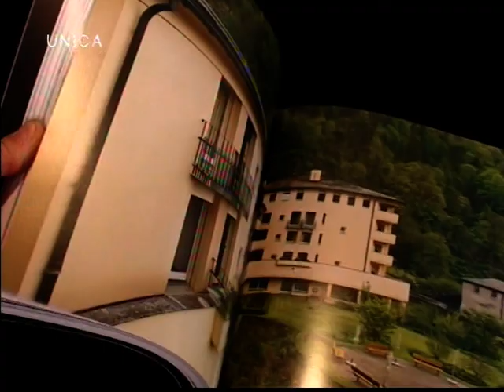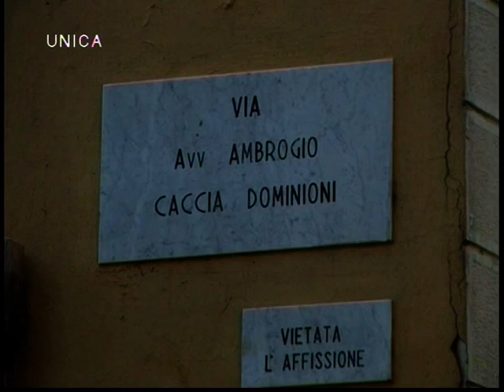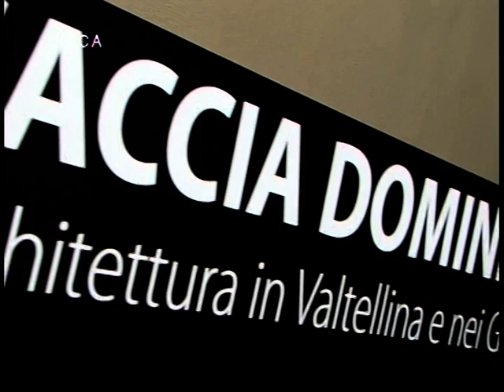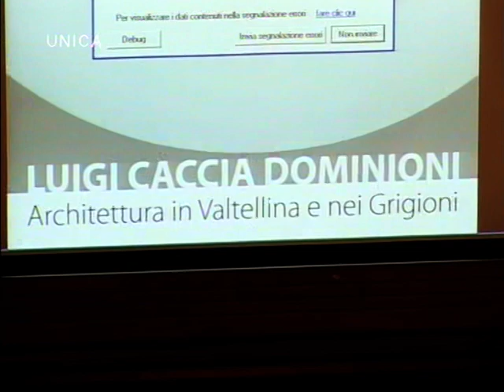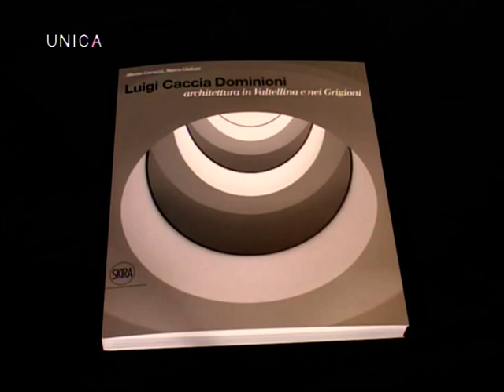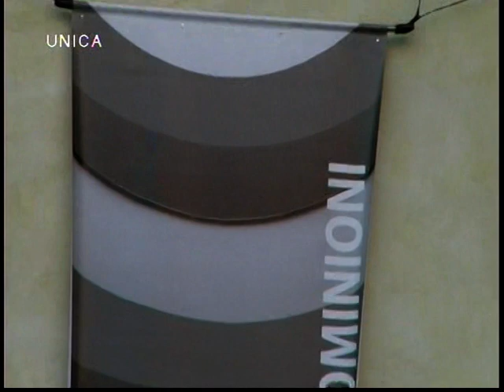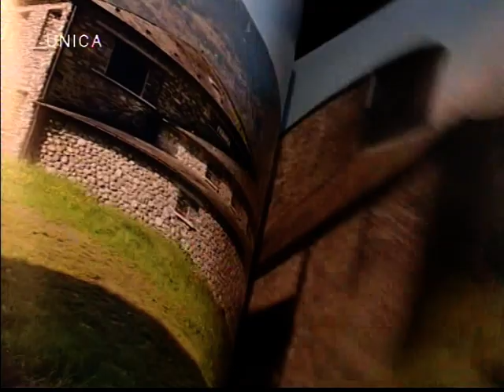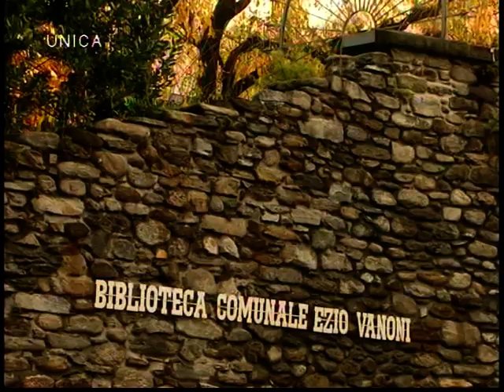Luigi Caccia Dominioni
Architettura in Valtellina e nei Grigioni, mostra 2010